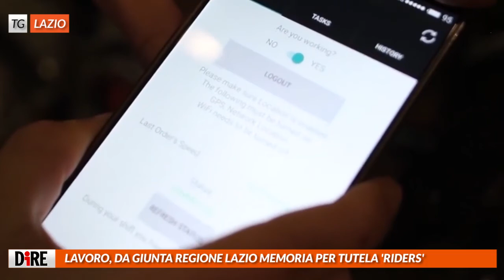Tg Lazio, edizione del 15 maggio 2018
I titoli del Tg:
- Maltempo, a Roma traffico in tilt e piogge riaprono 'buche'
- Lavoro, da giunta Regione lazio memoria per tutela 'riders'
- Botticelle traslocano da centro e vanno in 4 ville
- Arriva Russell Crowe, 6 giugno vedrà 'gladiatore' al Colosseo